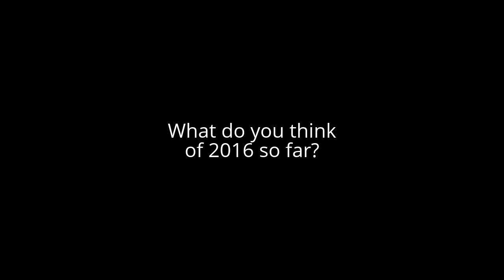Question #1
2016 is a decent year but I hate the bad things for this year.
Here are the bad things this year:
Ice bear and his friends trolling me back in April (I now like ice bear (now Peter Griffin) in August or September because I apologized to him).
Leafy is terrorist bullying me back in September on Google+ back in my third channel.
Stewie Griffin trolling me back in my third channel. IDK what day and month (I now like Stewie Griffin because I apologized to him).
Cox cable going all digital back in November 9, 2016.
Not getting a mini box starting on November 9, 2016.
I kept complaining about that PBS kids show nature cat (which I like this show) and losing subscribers for complaining about that show back in November 19, 2016.
My home screen got jammed back in thanksgiving day 2016 (November 24, 2016),
Dumb loud house haters trying to say bad stuff to the loud house and taking the loud house way too seriously because of a 1987 bootleg VHS opening to burglar back in December 4, 2016.
A stupid user "A triggered faggot UTTP THDTC AAUB ADL AWAN AJAP AJAS" making videos out of me with my profile picture crossed off and took a gay clip from family guy (which the user might give a copyright strike from fox) back in December 30, 2016.
A stupid user "A triggered faggot UTTP THDTC AAUB ADL AWAN AJAP AJAS" posting hate comments on my videos, and bullying me back in December 30, 2016 (which it's yesterday), thank God I blocked him for making December 30, 2016 worse.
That's all I can say about bad things this year.
How about you guys?